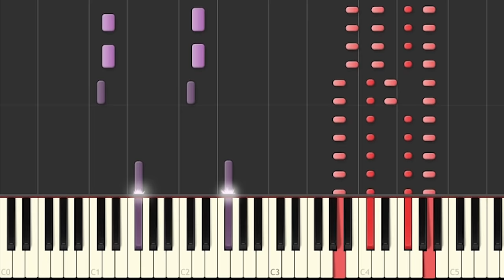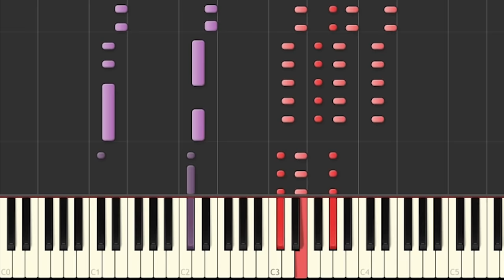Toto - Hold the line - piano tutorial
Link for full and slow speed synthesia piano tutorial is